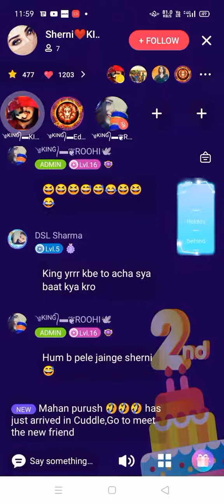king ko karna hai tapatap Gb road wali sherni ke saath